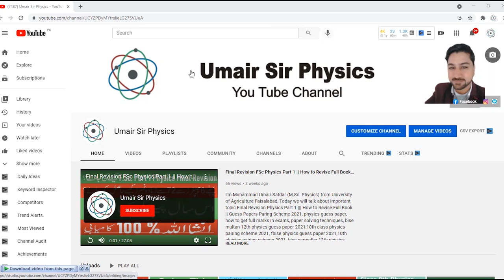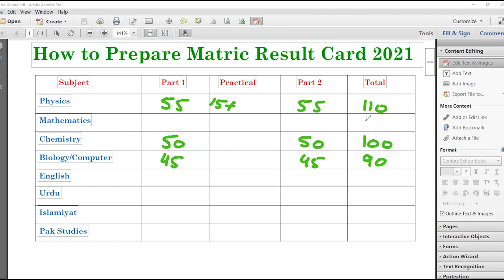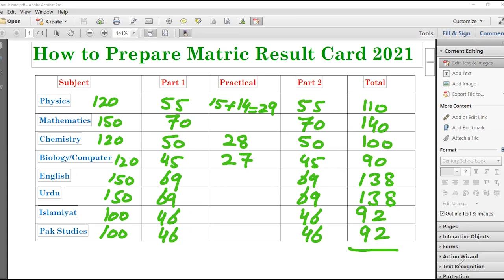Result Calculation with 5% Additional Marks Explained, Which Students will Get 5% Marks, Matric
I'm Muhammad Umair Safdar (M.Sc. Physics) from University of Agriculture Faisalabad, Today we will talk about Result Calculation with 5% Additional Marks Explained, Which Students will Get 5% Marks Matric, big news board exams 2021,bcpm science latest news, exams cancel news 2021, new exam policy 2021, punjab exams 2021, umair sir physics, how to prepare pre bstc 2021, how to prepare 10th class result, how to prepare for ssc gd 2021, how to make pec result card, how to fill pec result card, how to prepare for 2021 w/ dave ramsey, how to prepare for rbi grade b 2021, how to fill data in pec result card, prepare pec result card, how to prepare for up bed entrance exam 2021, pec result card 2021, cbse result 2021 class 10, class 10 cbse result 2021, cbse 10th result 2021, cbse result latest news 2021,

100 Most Repeated Chemistry Short and Long Questions 2021 | Class 10

Final Revision Physics Part 1 || How to Revise Full Book || Guess Papers || Paring Scheme 2021
Latest Meeting To Cancel exam 9th & 11th Board Exams 2021